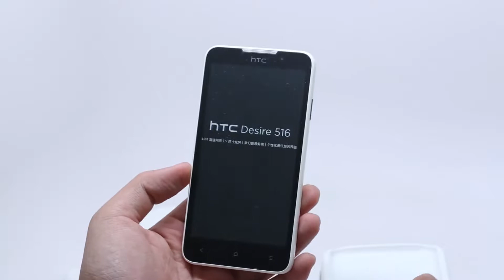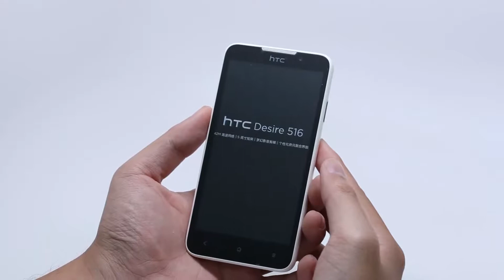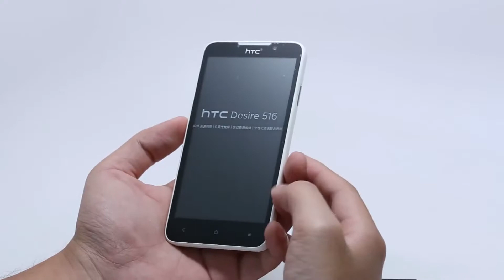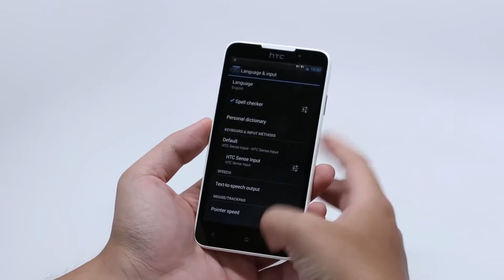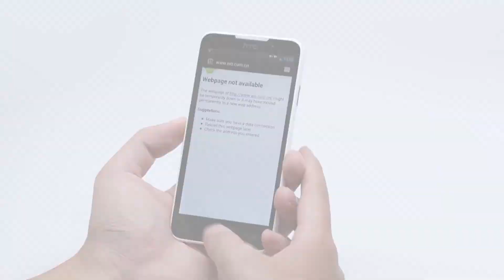HTC Desire 516 : Unboxing & Review